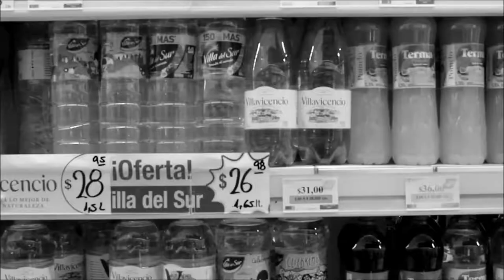The Greatest Story About a Wallet (2018) | Silent Movie | Cinema Lore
Short film about a girl who goes to the supermarket to buy beer and she forgets her wallet.